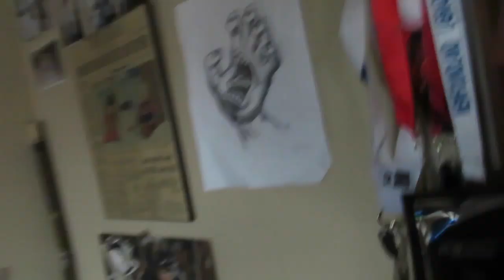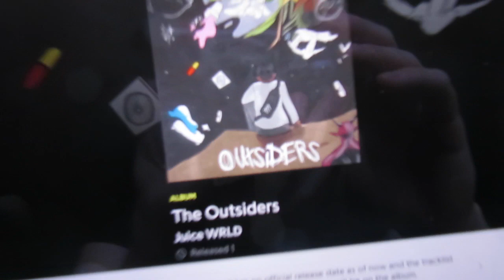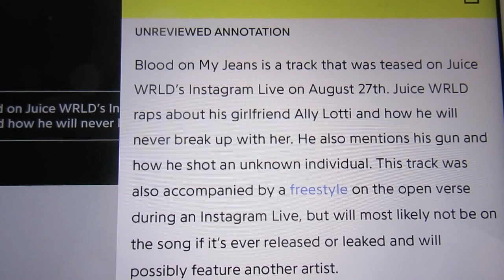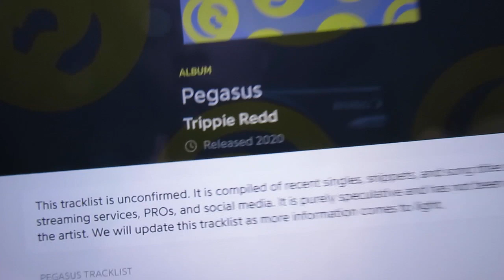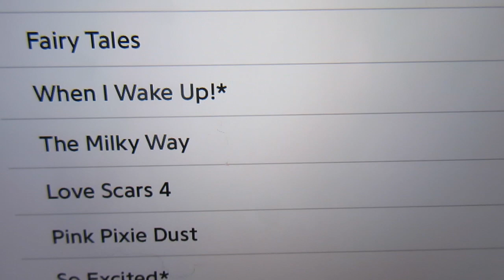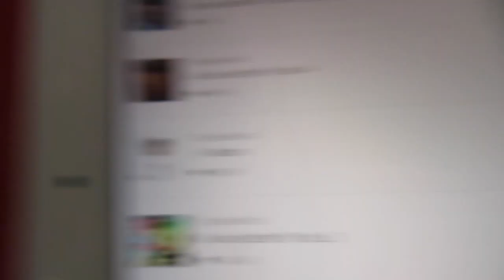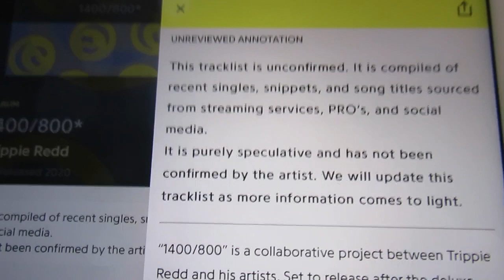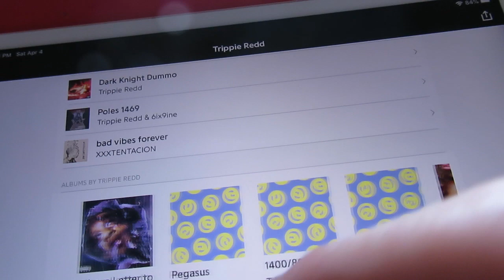UNRELEASED HIP HOP ALBUMS 2020 👀